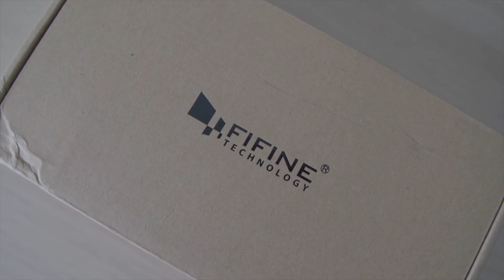Fifine K6 Dynamic Microphone - Test and Review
Thank you Fifine for sending me the K6 Dynamic Microphone to test and review. I really love this microphone for my podcast, it has really great lows, and is a quality microphone for the price!

Also, while uploading this video, I did notice the price of the microphone went from $17.99 to $21.99 on amazon, but still a great price for a quality microphone!